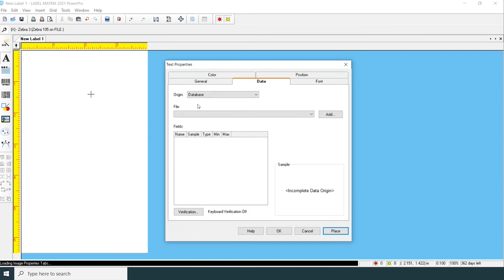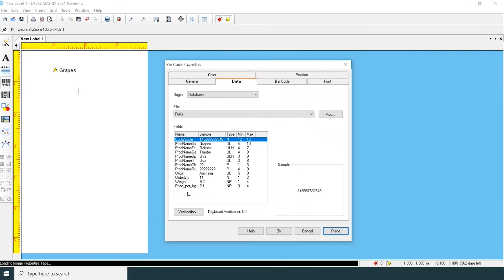How to Connect an Excel Spreadsheet or Access Database to your LABEL MATRIX Label Template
To learn more about creating database connections with TEKLYNX software, watch our training webinar or visit our support center at support.teklynx.com